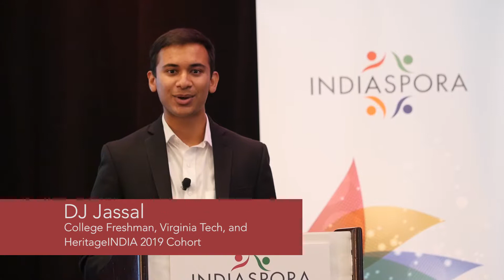HeritageINDIA 2019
HeritageINDIA: An Indiaspora sponsored and 360+ powered birthright trip to India for high school students.

DJ Jassal, an incoming Freshman at Virginia Tech who was part of the inaugural Heritage2019 cohort, talks about his recent trip from July 21 to August 10 to New Delhi, Gujarat, and Kerala.